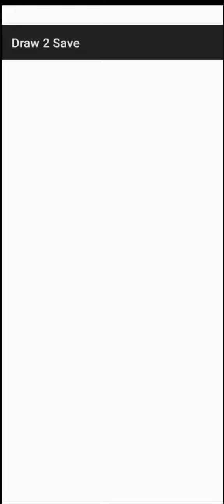speed running in draw to save..